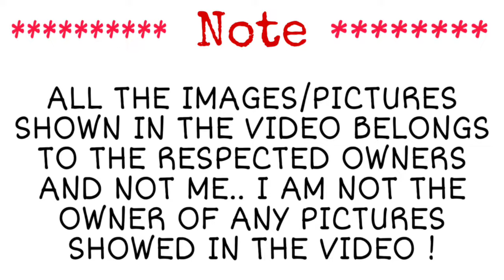Shinchan Rap Battle Part 1 : Rare Episode💥 | Full Story Explanation in Tamil | Topputucker